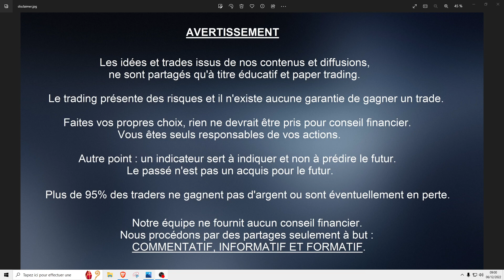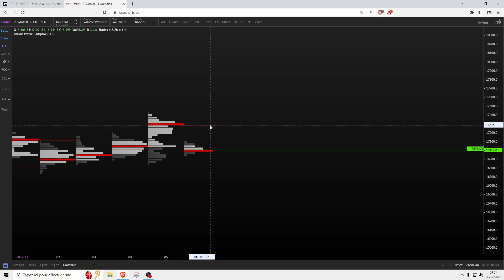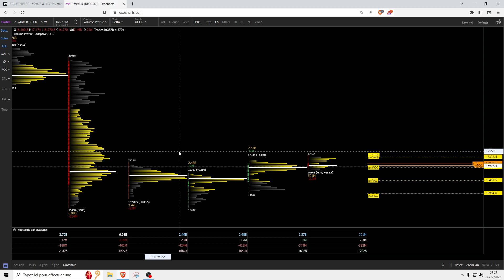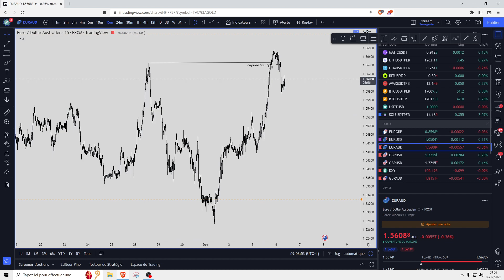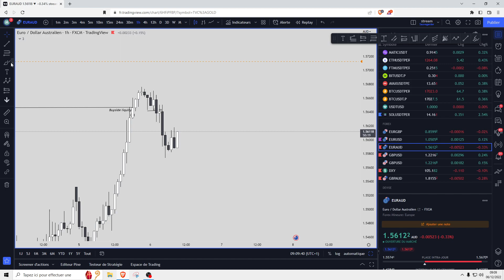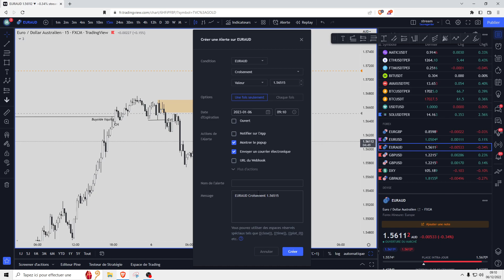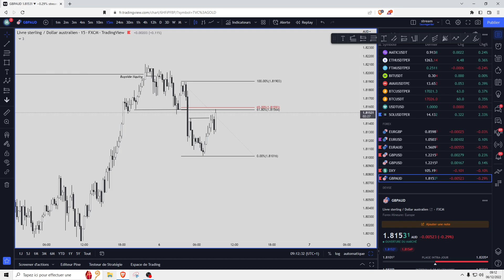Analyse : BTC + Forex